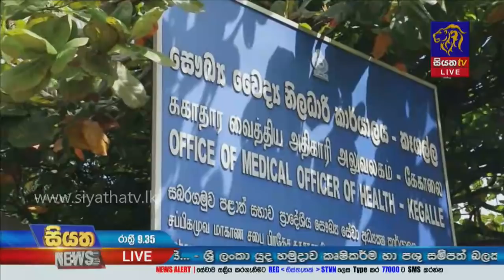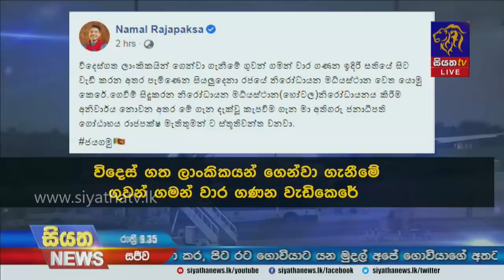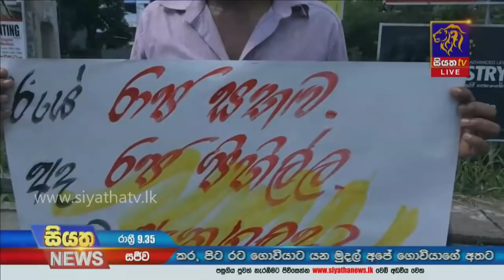Siyatha News | 09.35 PM | 07 -01- 2021